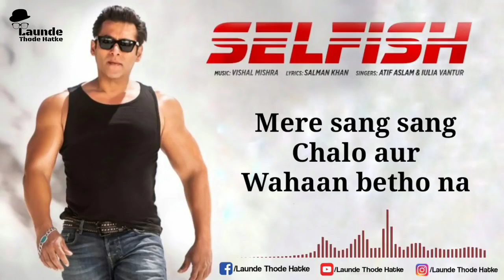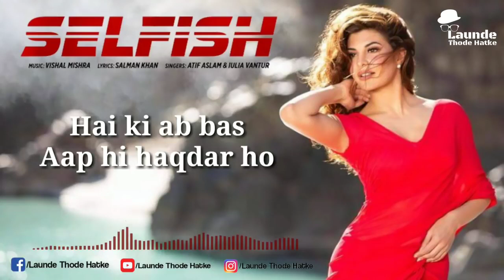SELFISH song by Atif Aslam & JULIA VANTUR from the movie Race 3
Selfish from the movie Race 3